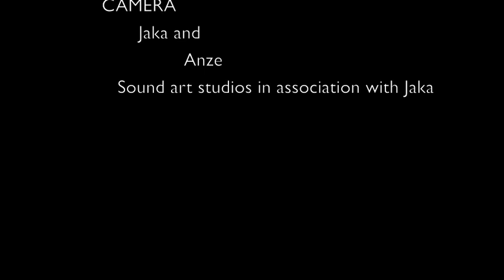Shadow F5J electric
Shadow flying up up above =)